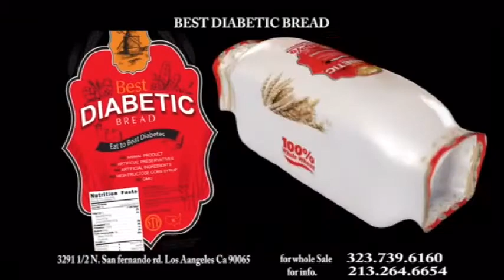Himnakar TV 05 01 17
An Interview with Bared Maronian
Documentary film "Woman of 1915"  by Bared Maronian